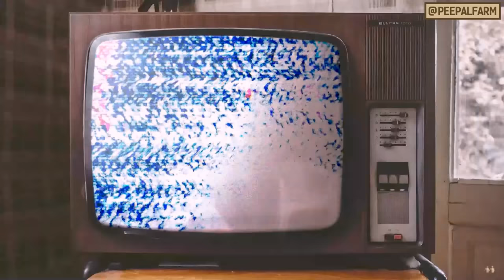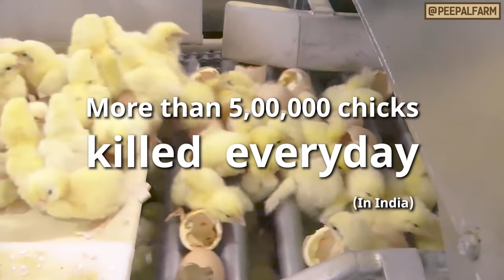Eggs vegetarian hai ya non vegetarian | World Egg Day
जहाँ यह एक सवाल - 'अंडा शाकाहारी है या मांसाहारी', चर्चा का विषय बना हुआ है, वहीं पोल्ट्री इंडस्ट्री वाले लोगों की इसी दुविधा का फ़ायदा उठा के उन्हें असली चर्चा के विषय से दूर रख रहे हैं!

While this one question - 'Is egg vegetarian or non-vegetarian' remains a topic of discussion, the poultry industry is taking advantage of people stuck in this dilemma to keep them away from the real topic of discussion!